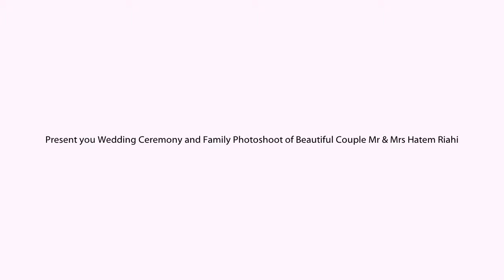Anna & Hatem Wedding Ceremony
Anna and Hatem Riahi Wedding Ceremony held in Watermael Boitsfort, Brussels